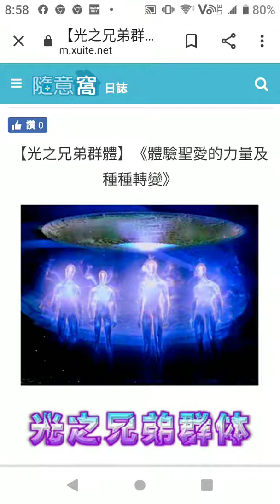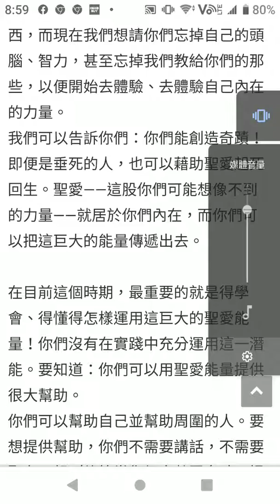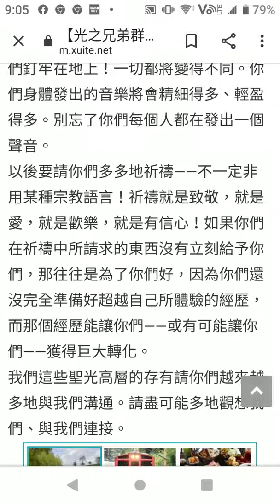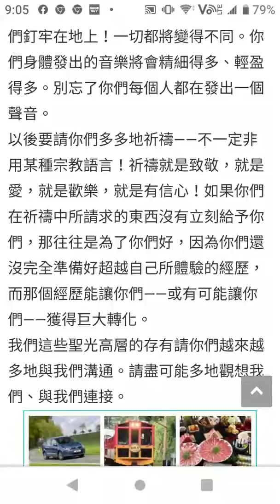身心靈篇～ 體驗聖愛的力量及種種轉變～ 光之兄弟群體～一年去n次旅遊不是夢身心靈篇~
身心靈篇～ 體驗聖愛的力量及種種轉變～ 光之兄弟群體～
一年去n次旅遊不是夢身心靈篇~